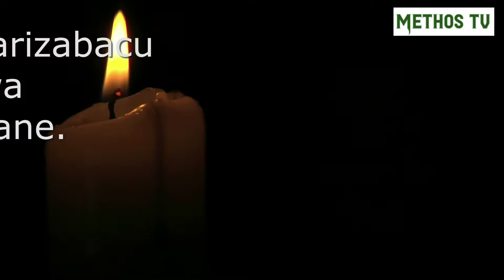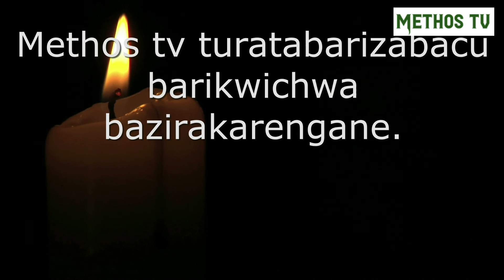PASTOR EMMANUEL AT/NUMUPAGANI UTANZICACUMI AHABWUMUGISHA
Save mulenge